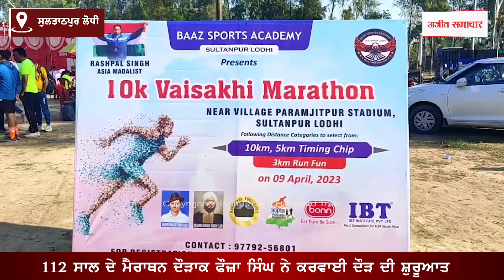Punjab ਦੇ ਪਿੰਡਾਂ ’ਚ ਹੁਣ ਵਿਦੇਸ਼ੀ ਖੇਡ Marathon ਦੀ ਸ਼ੁਰੂਆਤ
112 ਸਾਲ ਦੇ ਮੈਰਾਥਨ ਦੌੜਾਕ ਫੌਜ਼ਾ ਸਿੰਘ ਨੇ ਕਰਵਾਈ ਦੌੜ ਦੀ ਸ਼ੁਰੂਆਤ